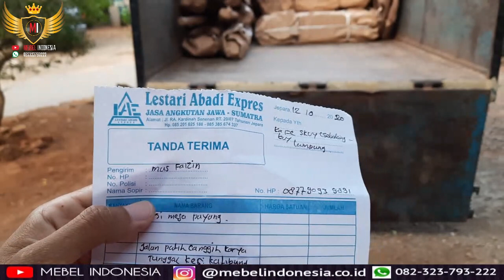PENGIRIMAN MEJA PAYUNG KE LAMPUNG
MEBEL INDONESIA adalah supplier mebel furniture rumah, yang membuat furniture dari berbagai bahan, mulai dari kayu jati, kayu mahoni, kayu trembesi, multiplek, bambu. Lokasi kami Jl. K.H. Nawawi, RT 07 RW 02, Sinanggul, Kec. Mlonggo, Kabupaten Jepara, Jawa Tengah 59452. Kami mengerjakan pesanan mebel mulai dari yang minimalis, klasik, modern sampai yang ukir mewah dibantu oleh pengrajin mebel se Jepara. Kami siap melayani pesanan dari Anda di Indonesia atau luar negeri. Alhamdulillah mebel kami sudah ekspor ke Amerika Argentina dan Brunei Darussalam. Video yang ada disini 100% real video kami dan barang yang kami riview adalah pesanan dari customer kami. Kami melayani pesanan mebel untuk rumah minimalis modern dan mewah, hotel, kos, buat rumah, maupun furniture custome desian.

Di channel mebelindonesia Anda dapat memesan berbagai furniture:
1. Kursi meja makan untuk rumah, cafe, resto
2. Lemari pakaian
3. Kursi tamu minimalis klasik dan ukir mewah
4. Pintu dan jendela rumah
5. Kitchen set bahan multiplek, kayu jati, kayu mahoni
6. Bufet tv
7. Mimbar masjid dan podium
8. Tempat tidur anak tingkat, tempat tidur minimalis
9. Cermin figura hiasan dinding
10. Furniture outdoor garden
11. Papan nama meja kerja
12. Aquarium ikan
13. Pagar rumah
14. Cabinet Meja Aquarium Ikan